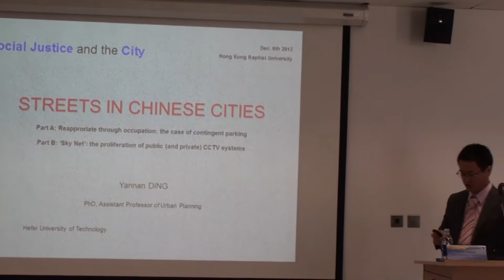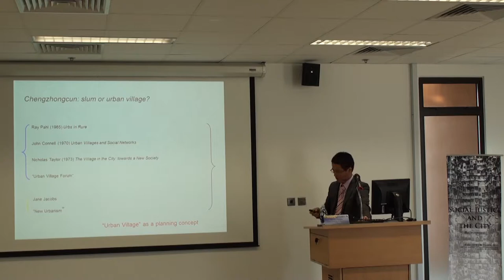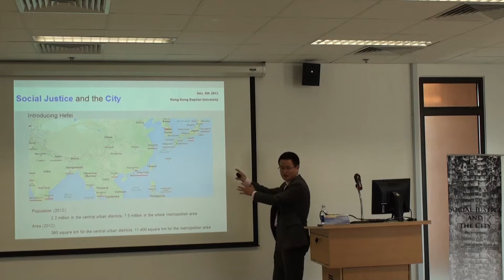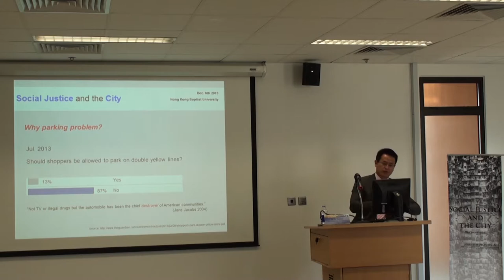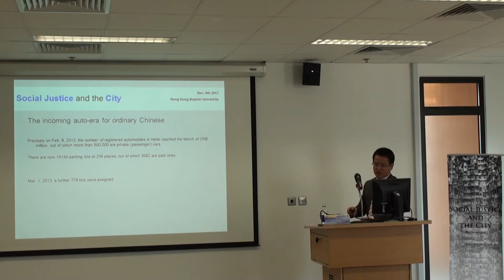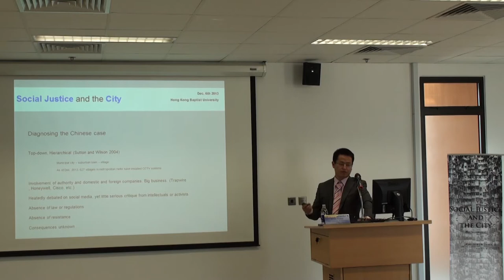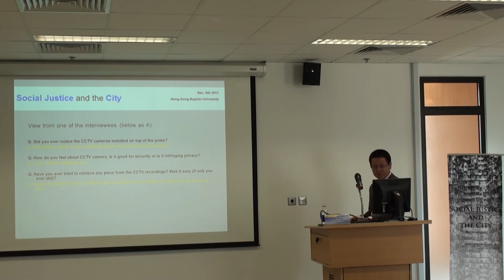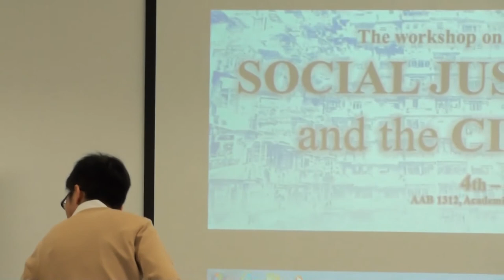Yannan DING - "Reappropriate through Occupation: The Case of Contingent Parking in the Street..."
Struggle over Space (2); Mobility and Street

Chair: Joanna Wai-Ying LEE, Department of Geography and Resource Management and The Centre for Environmental Policy and Resource Management, The Chinese University of Hong Kong

Yannan DING
-- Department of Urban Planning, Hefei University of Technology
"Reappropriate through Occupation: The Case of Contingent Parking in the Street of Chinese Cities "